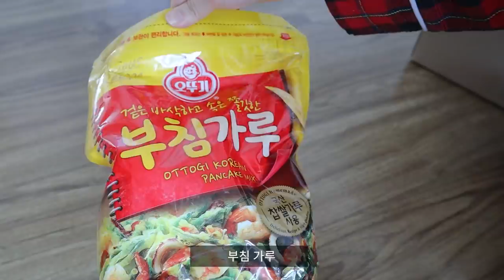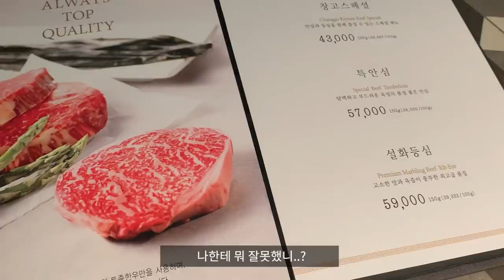먹방Vlog) 내가 엽떡 로제 먹겠다는데 불만 있는 사람 있나? 탕!🔫 더 있나? (엽떡 로제 중국당면, 베이컨 추가, 달래 차돌박이 파스타, 한우 먹방, 몽블랑, 에끌레어)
한 주간 편안하게 지내셨나요?
어느덧 날씨가 따뜻한 봄 날씨가 되었네요!
저는 여전히 잘 먹는 일상입니다🥰
봄이 되니 봄나물이 먹고 싶어서
차돌박이랑 달래를 넣어 파스타를 해 먹었는데
정말 맛있었어요! 다음에 한 번 더 해 먹어야겠습니다 :)
그리고 엽떡 로제떡볶이가 새로 나왔길래
먹어봤는데 생각보다 제 취향이었어요!
로제 떡볶이는 전부 다 맛있나 봐요..?😂
아무튼 이제 날씨가 따뜻해졌지만
아직 저녁에는 쌀쌀하니깐
항상 외투 잘 챙기시고 감기 조심하세요!

✔️영상 속 음식
엽기떡볶이 로제떡볶이 베이컨, 중국당면 추가
차돌박이 달래 파스타
훕훕 베이글 초콜릿 맛
한우, 깍두기 볶음밥, 된장찌개
냉장고털이 그린 스무디
몽블랑, 딸기케이크, 솔티드 카라멜 에끌레어
불라 바닐라 아이스크림

✔️영상 속 장소
케이크 - 라벨르마망
한우 - 창고 강남점

✔️영상 속 정보
인덕션 냄비 - 파비움5종세트(통5중)
소파 - 한샘 소파 바흐703 시어터 리클라이너 페더화이트
모듈 3단 수납선반 - 공원 Modify/투명색
빈 미러 탁상거울 - 바미르
아치형 전신거울 - 어썸프레임
토스터 - 발뮤다 토스터 더 화이트
커피머신 - 일리 커피머신 y3.3 화이트
블렌더 - 샤크닌자 뉴트리닌자 BL642KR
레트로뉴욕 라인 파스타볼 - 시논샵/1호/그린
스무디컵 - 캔글라스 L사이즈/코지테이블
사각 내열 손잡이 유리컵 -시논샵/대size
파스타 커트러리 - 코지테이블
모닌 카라멜 시럽, 바닐라 시럽 - 마켓컬리
쑥꽃차 - 꽃을 담다
분홍색 니트 - 프롬비기닝
바티카 블랙 롱 부츠 - 모노바비
레니엔 배색 라운드 니트 미니 원피스 - 러브썸원/블랙
가디건 롱 원피스 세트 - 클래식블랑/블랙
검정색 코트 - 백화점 구매 (정보없음)
빨간 체크 잠옷 - 데이지베어
노란 잠옷 - 쥬니쥬
파란색 레깅스 - 젝시믹스
검정 크롭티 - 정보없음
안경 - 글라스 스토리
립제품 - 페리페라 만찢코랄, 롬앤 시스루 매트 틴트 담주베이지, 자황레드